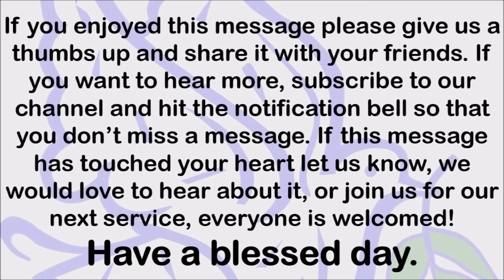10 20 2019 Forgiveness Will Set You Free